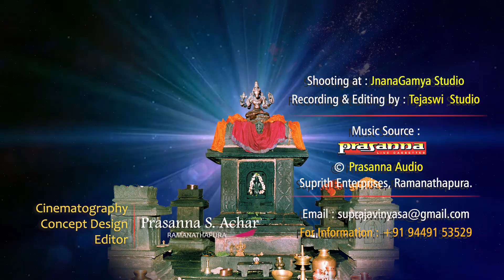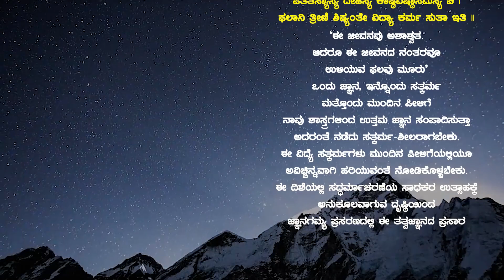Anuvrundavanakhyana |ಅಣುವೃಂದಾವನಾಖ್ಯಾನ | Ep02 | Avadhani Venkatesha Kulkarni | ವೃಂದಾವನದಲ್ಲಿ ಸನ್ನಿಧಾನ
JnanaGamya Prasarana presents "Anuvrundavanakhyana" Kannada Discourses by Avadhani Venkatesha Kulkarni

Subject : "Anuvrundavanakhyana" /  "ಅಣುವೃಂದಾವನಾಖ್ಯಾನ"  Ep 02
by : Shri Vedanidhi Theertharu
Discourses by :  Vid Avadhani Venkatesha Kulkarni
Title : Sri Vadirajara Sahitya Darshana